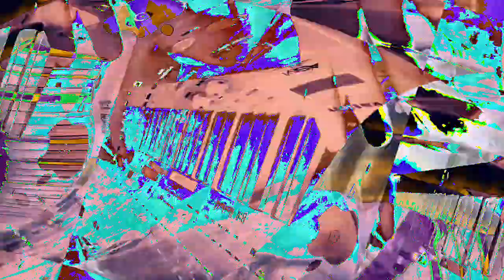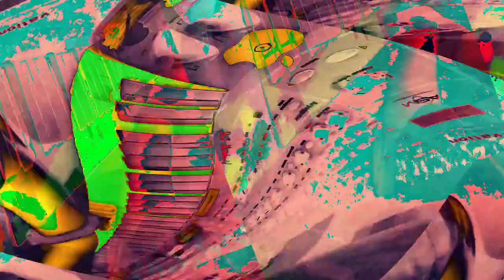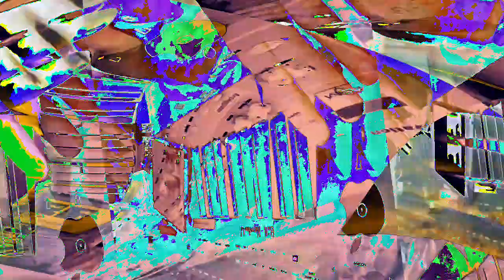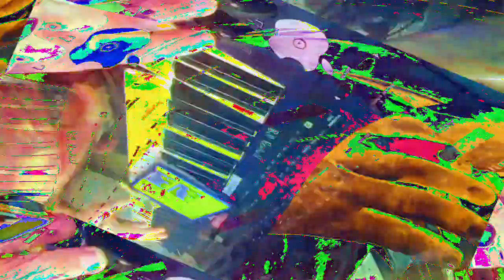[EPILEPSY WARNING] Movie 23 01 09 15h04m16s *Photosensitivity Warning*